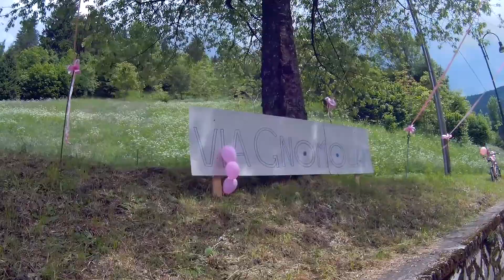Giro d'Italia 2018 Monte Zoncolan